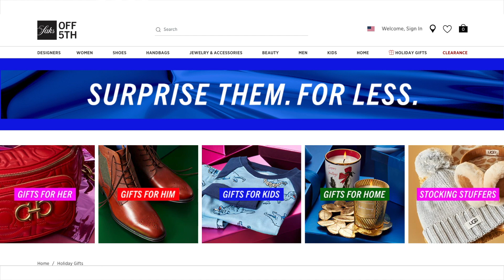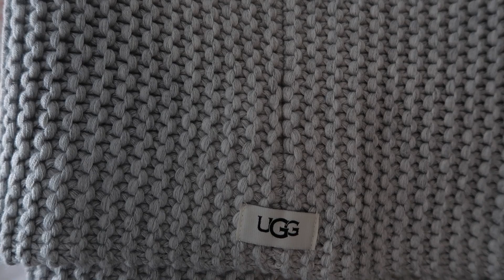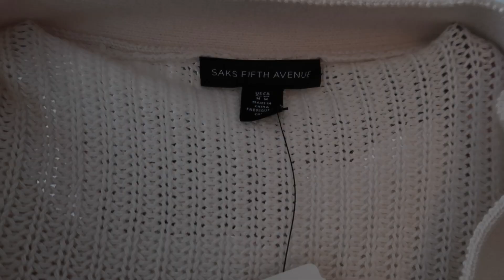HOLIDAY GIFT GUIDE 2021 | gifts for her, for him, for mom, for dad, + more!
▷ITEMS SHOWN: (links)
FOR HER
- ugg gloves
- ugg beanie
- ugg scarf
- too faced lip injection gloss
- fuzzy headband / ear warmer
- faux leather coat
FOR HIM
- montblanc cologne gift st
FOR DAD
- asics duffle gym bag
FOR MOM
- marc jacobs black tote bag
- cashmere plaid scarf
- fluffy checked scarf

Hello! I hope you all love this Holiday Gift Guide for 2021- gifts for her, for him, for mom, for dad, for yourself, and more !!! hopefully this will give you some gift ideas for everyone this Christmas / holiday season (all prices included- mainly mid range prices like $20 - $50 ) comment who you are shopping for this season + what your go to gift is !! thanks for watching :)
▷ MUSIC
▷ about me + faq:
☆ age: 23
☆ editing software: final cut pro